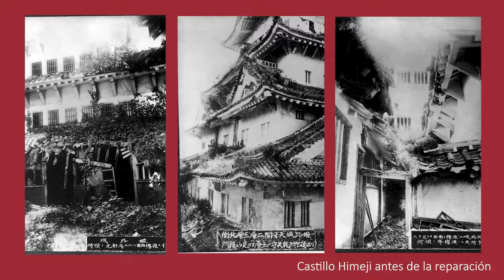El castillo más icónico de Japón 🏯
Si, el del mismísimo emoji de castillo 🏯

🎬 CRÉDITOS
Guión y locución: Pablo Millán
Producción y edición: Ángel Pardiñas
Ilustración y diseño: Jyuria Delgado
Corrección de estilo: Maya Asbeel